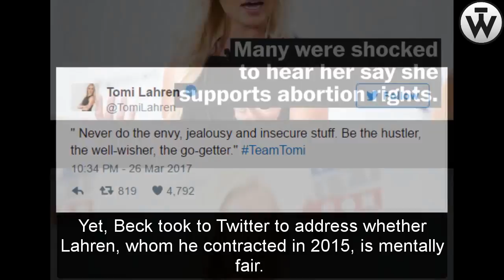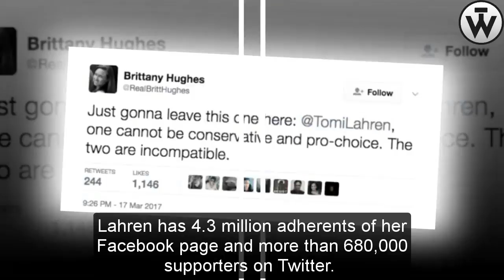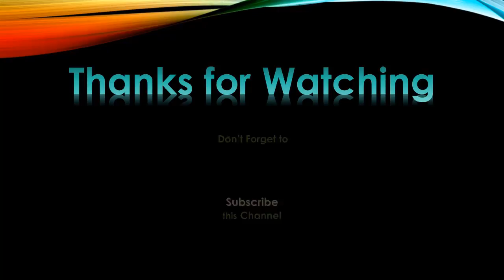Tomi Lahren ‘banned permanently’ from The Blaze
Moderate millennial torch Tomi Lahren has been "prohibited for all time" from Glenn Beck's The Blaze.
"Guess what? I'm for constrained government, so remain out of my firearms, and you can remain out of my body too," Lahren said at the time.
Her program, "Tomi," was purportedly suspended for seven days starting on March 20. The Blaze never made any official declaration or gave a motivation behind why the show was pulled for the week. Yet, Beck took to Twitter to address whether Lahren, whom he contracted in 2015, is mentally fair.
On March 20, Lahren tweeted that she has "direct, traditionalist, and libertarian sees."
"I'm human. I will never apologize, to anybody, for being an autonomous mastermind," she composed.
Beck, a previous Fox News have, shot back at Lahren: "Hold up, libertarian sees? Bail me out on Trumpcare, boost, and official requests. Trump is definitely not libertarian," he composed, while including the hashtag intellectualhonesty.
Lahren has 4.3 million adherents of her Facebook page and more than 680,000 supporters on Twitter.
Lahren revealed to The Hill she can't remark right now.
The Hill has likewise connected with The Blaze for input.
She additionally said that its two-faced for preservationists to be agreeable to restricted government while contradicting fetus removal.
"I am somebody that is for restricted government," she said. "So I can't stay here and be a wolf in sheep's clothing and say I'm for constrained government, however I think the administration ought to choose what ladies ought to do with their bodies."